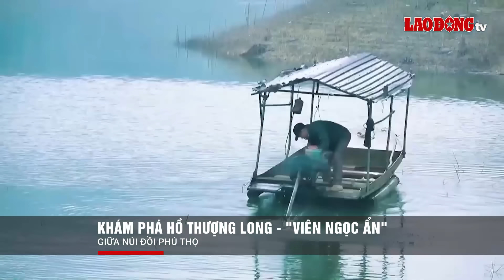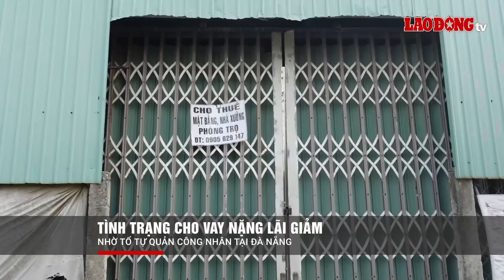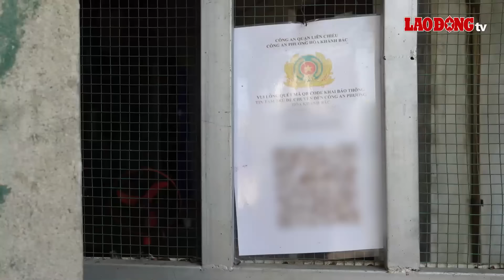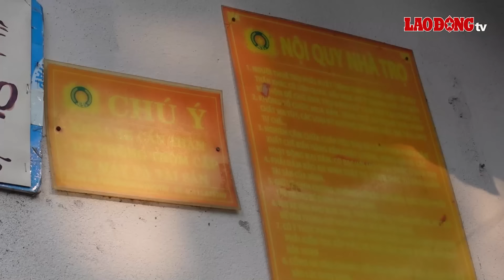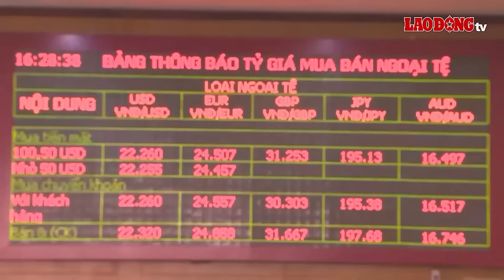Sáng 13/4. Phẫn nộ cha dượng nhiều lần giở trò bậy với bé gái lớp 6 rồi đe dọa không được kể với ai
BÁO LAO ĐỘNG | Ngày 12/4, Cơ quan Cảnh sát điều tra Công an huyện Quỳnh Lưu, tỉnh Nghệ An cho biết đã khởi tố vụ án, khởi tố bị can và ra lệnh bắt bị can để tạm giam đối với Lê Tiến Viên (SN 1978, trú xã Quỳnh Tân, huyện Quỳnh Lưu) về hành vi làm bậy nhiều lần với con riêng của vợ.

 Các tin tức có trong Chương trình:
+ Khởi tố cha dượng nhiều lần giở trò đồi bại với bé gái học lớp 6
+ Phòng Cảnh sát Hình sự tiếp nhận điều tra vụ bắt cóc 2 bé gái ở phố đi bộ Nguyễn Huệ
+ Hẹn nhau giải quyết mâu thuẫn, 1 người tử vong
+ Bắt hai kẻ dùng ô tô chở lô ma túy “khủng” từ Lào vào Việt Nam

* Đường dây nóng: 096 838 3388